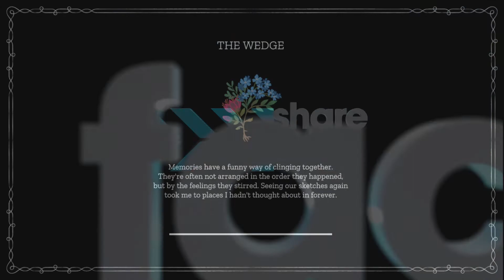Maquette Triumphant Days Trophy (Speedrun)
Completed the Gateways under 4 minutes and 35 seconds.

Thank you Plat Get for the helpful guide!